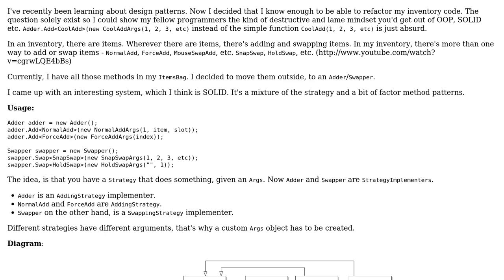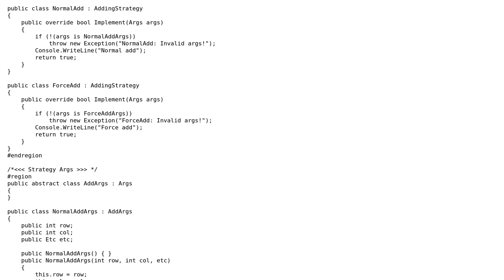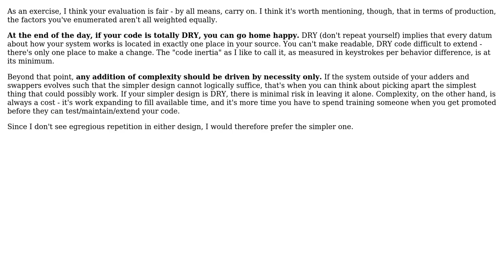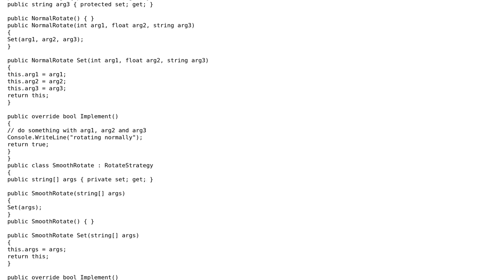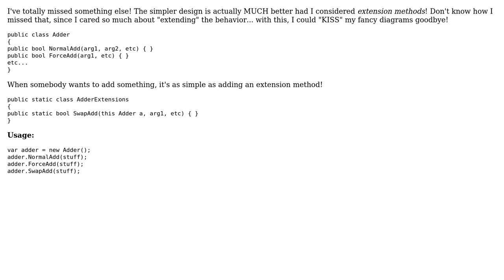Code Review: Comparison between two design battle approaches (4 Solutions!!)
Code Review: Comparison between two design battle approaches